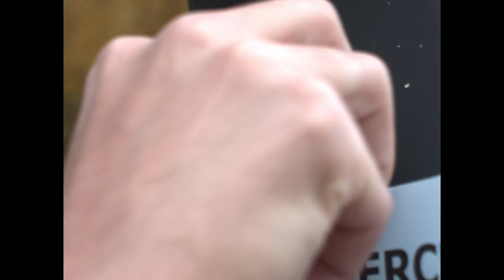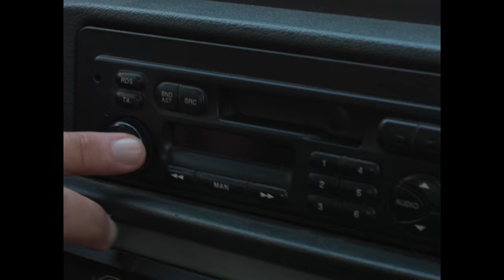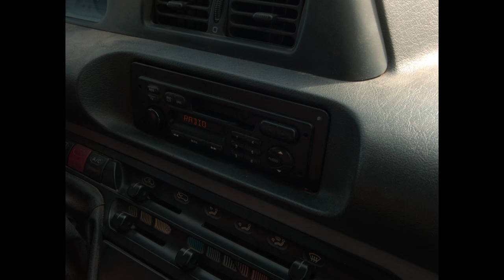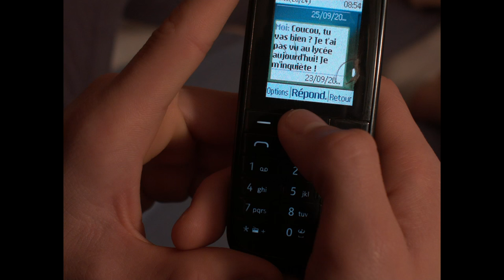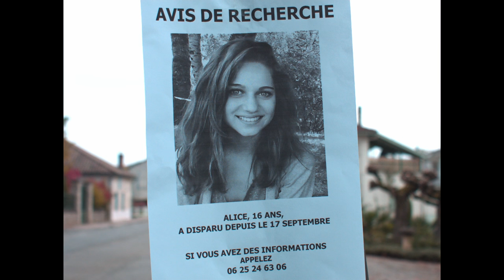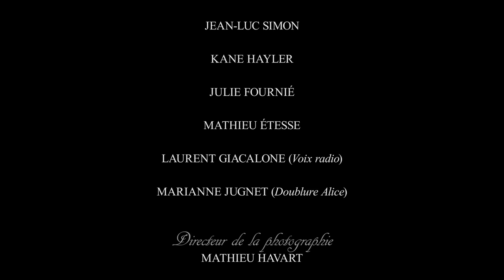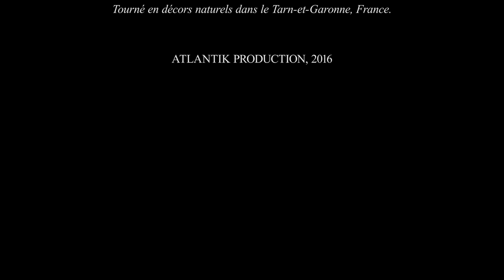SAY SOMETHING ALICE - Le Film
Je vous présente mon nouveau court métrage "Say Something Alice".

À LIRE APRÈS AVOIR VU LE FILM :

Je dédie ce court métrage à mon amie Allison, ainsi qu'à toutes les personnes qui, un jour dans leur vie, ont perdu un proche dans des circonstances similaires. Je remercie du fond du cœur la famille d'Allison qui m'a donné l'autorisation de sortir "Say Something Alice" et plus particulièrement Eric Barbet.

"Say Something Alice" a bien sûr été scénarisé sur certains passages puisqu'il ne faut pas oublier que c'est avant tout un film.
Le principal changement est la passion du cinéma qui a été remplacée dans le court métrage par celle du skate board.

Merci à tous de votre compréhension et de votre soutien.